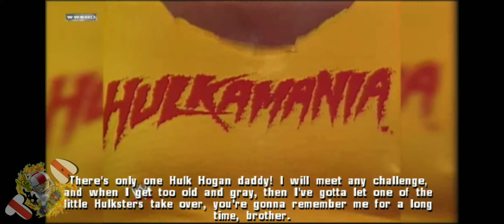JOHN CENA VS HULK HOGAN 🔥Who is The Biggest Superstar🔥 WWE GAMEPLAY - Cenation VS Hulkamania🤩🤩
Cheered by Millions throughout the WWE Universe, Who is the greatest Superstar of all time 😎

What is ur opinion
Who is gonna be the top one
Give ur comments below 💕

Cenation or Hulkmania

Time to decide 🔥

Endrum ungal ThadalAdiGaming 💕
Namba channel 😎
Namba Gaming💪

Like panravanga kita LOVEODAvum
Namba channal summa JAMMUNU erukum😉❤